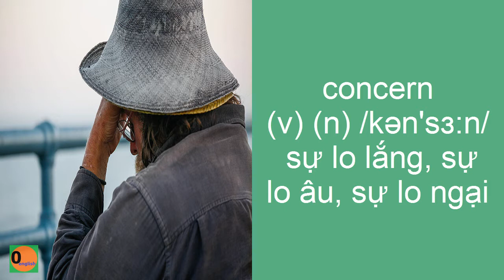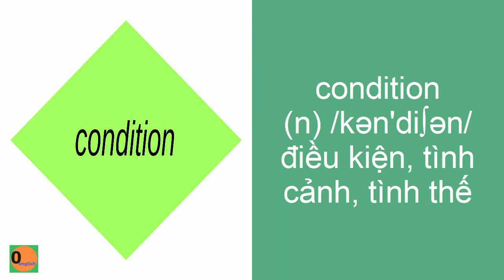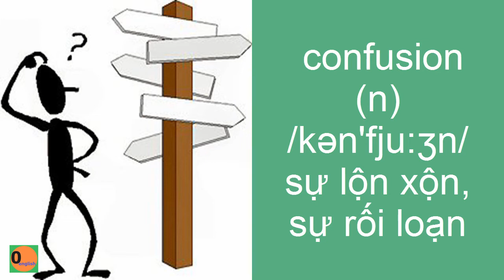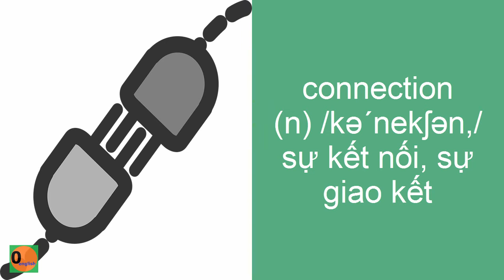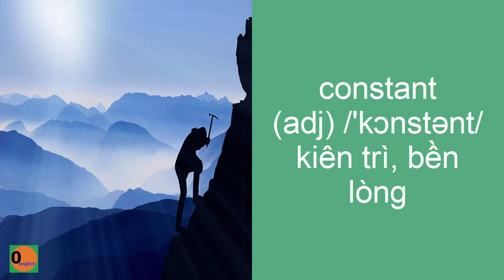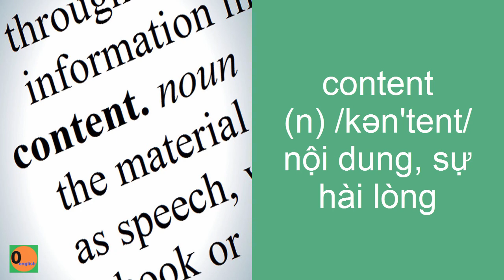3000 Từ Vựng Tiếng Anh Thông Dụng - Phần 13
3000 Từ Vựng Tiếng Anh Thông Dụng - Phần 13